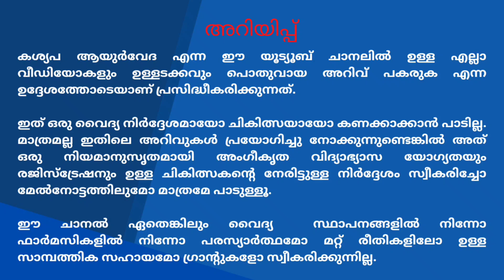135 | ബാർലിയുടെ ഗുണങ്ങൾ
It is not intended to be a substitute for professional medical advice and should not be relied upon for treatment unless supervised by a qualified medical professional.

This channel hasn't received monetary fundings, financial help or grants of any kind from the pharma industry.

✳️ഈ വീഡിയോയെ കുറിച്ച്✳️
▶️ ബാർലിയുടെ ഗുണങ്ങൾ എന്ന വിഷയത്തിൽ സംസാരിക്കുന്നത്
താളിക്കാവ്,
കണ്ണൂർ
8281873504,  (Appointment Booking 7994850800 Time 10 AM to 4 PM)

Dr. ജിഷ്ണു ചന്ദ്രനുമായി ടെലി കൺസൾട്ടേഷൻ ചെയ്യാൻ മുകളിൽ കാണുന്ന ലിങ്കിൽ അമർത്തുക.

✳️കശ്യപ ആയുർവേദയെ കുറിച്ച് അല്പം. ✳️
കശ്യപ ആയുർവേദ ഹെൽത്ത് കെയർ, കണ്ണൂരിൽ താളിക്കാവിൽ പ്രവർത്തിക്കുന്ന ഒരു ആയുർവേദ സ്പെഷ്യാലിറ്റി ക്ലിനിക്ക് ആണ്.

⭕️ സ്പെഷ്യാലിറ്റി വിഭാഗങ്ങൾ
▶️ശല്യതന്ത്ര വിഭാഗം ( Ayurveda Surgery )  (പൈൽസ്, ഫിസ്റ്റുല, ഫിഷർ, വെരിക്കോസ് വെയിൻ, അസ്ഥി രോഗങ്ങൾ, അരിമ്പാറ, ത്വക്ക് രോഗങ്ങൾ, കാലിലെ വ്രണങ്ങൾ എന്നിവ ചികിത്സിക്കുന്നു)
✔️Consultant : Dr. Jishnu Chandran BAMS MS
✔️പരിശോധന സമയം: ചൊവ്വ, വെള്ളി ദിവസങ്ങളിൽ 4 മണി മുതൽ 6 മണി വരെ
✔️മുൻകൂട്ടി ബുക്ക് ചെയ്യാൻ 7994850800 എന്ന നമ്പറിൽ രാവിലെ 10 മണി മുതൽ 4 മണി വരെ വിളിക്കുകയോ വാട്ട്സ്ആപ്പിൽ ബന്ധപ്പെടുകയോ ചെയ്യുക.

▶️കായ ചികിത്സ (General Medicine)   ( ശ്വാസകോശ രോഗങ്ങൾ, കുട്ടികളുടെ രോഗങ്ങൾ, അസ്ഥി സന്ധി രോഗങ്ങൾ, ത്വക്ക് രോഗങ്ങൾ എന്നിവ ചികിത്സിക്കുന്നു)
✔️Consultant : Dr. Praghosh Mathew BAMS MD
✔️പരിശോധന സമയം ബുധനാഴ്ച്ച വൈകിട്ട് 4 മണി മുതൽ 6 മണി വരെ.
✔️ബുക്കിങ്ങിനായി 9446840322 എന്ന നമ്പറിൽ വിളിക്കുക.

✳️കശ്യപ ആയുർവേദ യൂട്യൂബ് ചാനലിൽ മുൻപ് ചെയ്ത വീഡിയോകൾ✳️